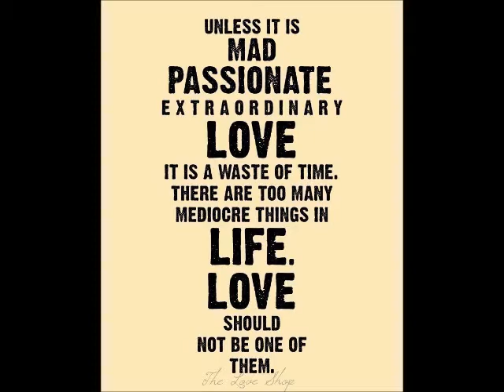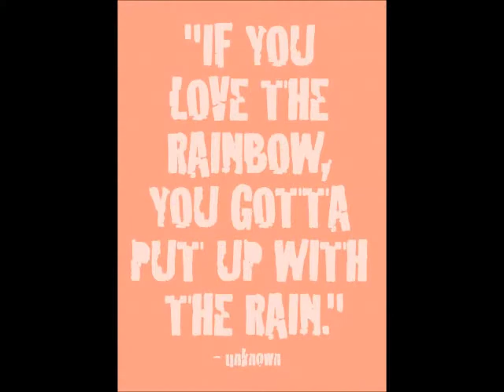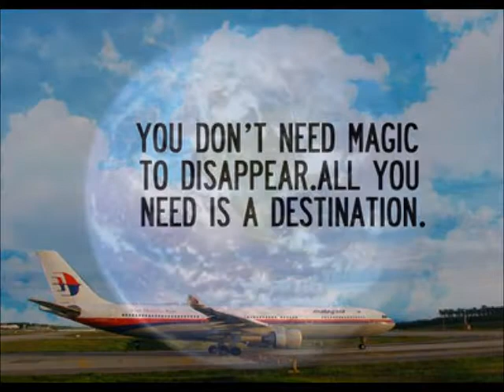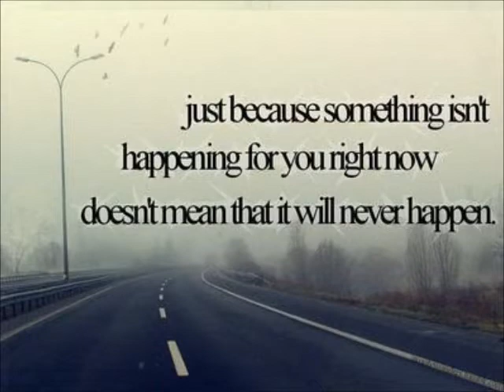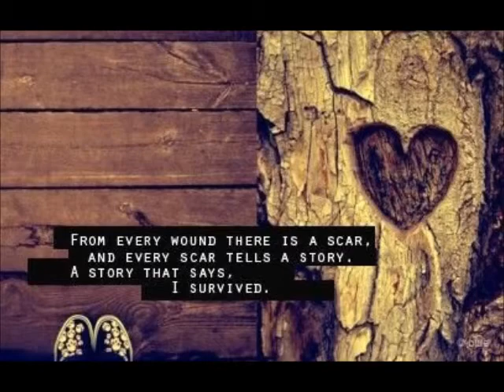Inspiration by Kerri Chandler & Arnold Jarvis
Photo Movie of Inspirational music and photos